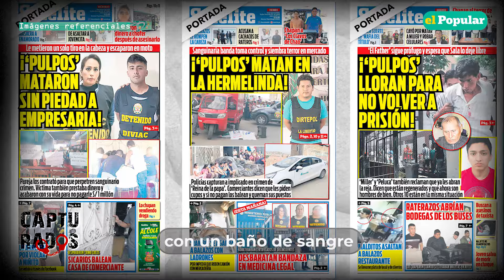LOS PULPOS DE TRUJILLO: La banda cr1m1n4l que ha tomado el NORTE DEL PERÚ | CAPTURADOS E1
🚨🐙 La infame banda "Los Pulpos" sigue sembrando el terror en el norte de Perú. Desde los años 90 hasta hoy, descubre cómo esta organización cr1m1nal ha evolucionado y sigue desafiendo a la justicia. ¿Podrá la Policía Nacional del Perú poner fin a esta pesadilla?